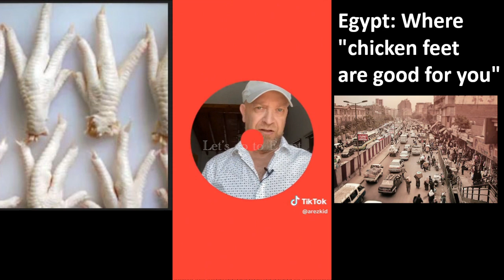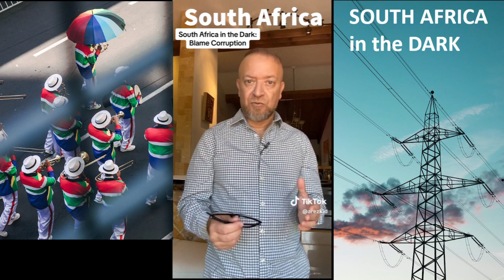10 countries in 10 minutes: Brief commentaries on 10 countries by Arezki Daoud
This Arezki Daoud: I am geopolitical analyst working at MEA Risk LLC and I am also the editor of The North Africa Journal. I have started a series of short videos, called 1Country1Minute 'or so', in which I comment on current events. The videos are generally one-minute in length, though in some cases they can extend to 3 minutes or so if the topic is complex. I try to post one clip per day on YouTube Shorts but my favorite platform frankly is tiktok… So go there and look for me using the username arezkid, or come back to this podcast every 10 to 12 days for a new collection of the 10 new clips. In this episode, I look at Turkey, Senegal, Nigeria, Cameroon, Florida, the USA, the Sahel, SouthAfrica, Lebanon, and Egypt.